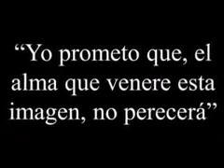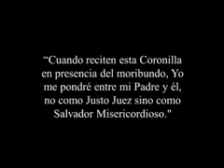Fiesta del Dia - *La Divina Misericordia de Jesucristo*: y todos sus signos y promesas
Fiesta del Dia - *La Divina Misericordia de Jesucristo*: La Historia de la Fiesta de la Divina Misericordia y todos sus signos y promesas